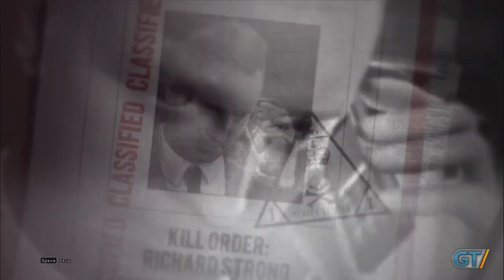Top 10 Video Game Assassins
Here are the men, women and robots that eliminate their targets better than anyone else in the business.